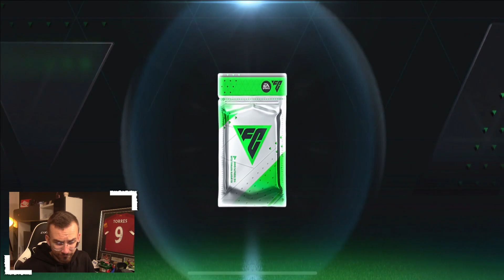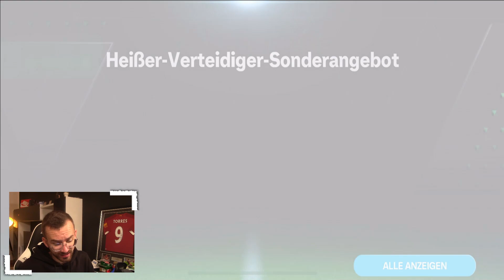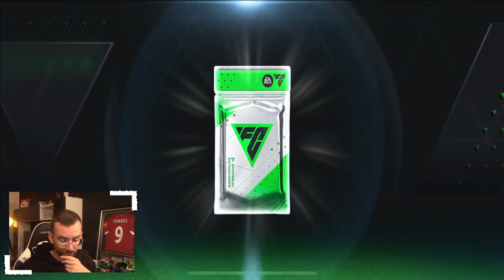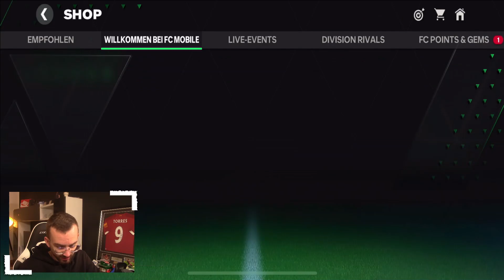WIEDER WALKOUT !! PACK OPENING !! 😱🔥 EA FC MOBILE 24 #012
► Pack Opening - PacksTrader EA FC Mobile 24 Folge 12 ✘Letzte 20 Uhr Folge ✘VIP werden ✘TikTok

euer PacksTrader